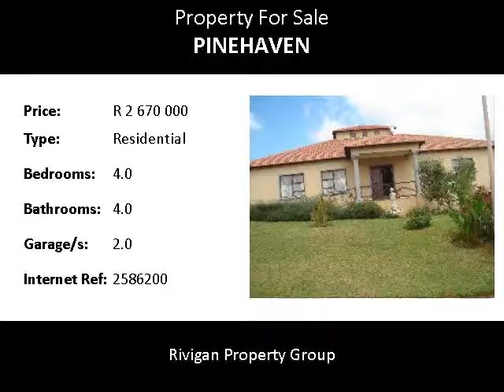4.0 Bedroom Residential For Sale in Pinehaven, Krugersdorp, South Africa for ZAR R 2 670 000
Bedrooms: 4.0
Bathrooms: 4.0
Garages: 2.0
Price: R 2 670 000